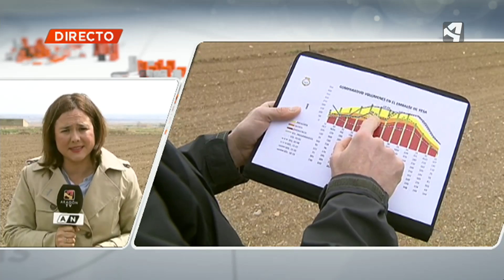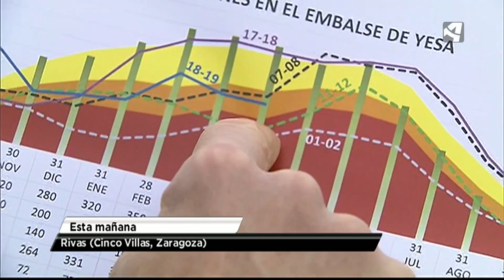LA LLUVIA NO CALMA LA SED DEL CAMPO